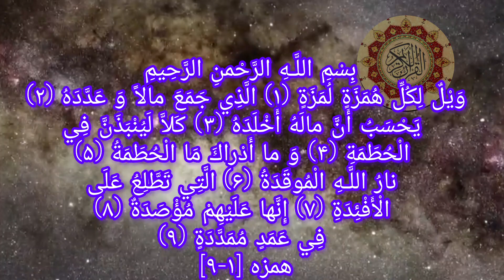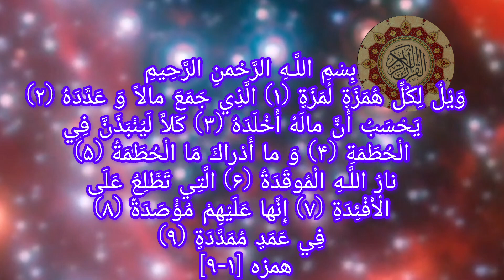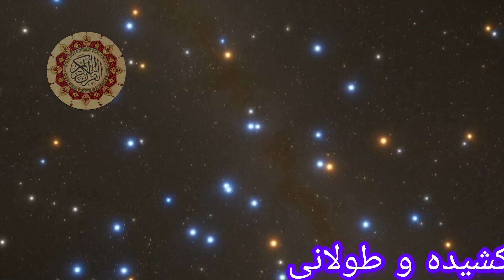وای بر هر عیب جوی مسخره